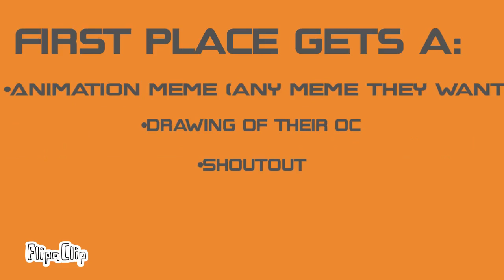FAN ART CONTEST!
Ok here are my oc’s:
New due date is: August 25